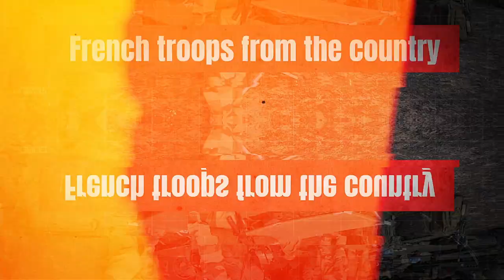Breaking News: France Finally Decide To Leave Niger. A Big Win For Niger.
Since the July 26th coup in Niger that ousted former President Mohammed Bazoom, a known French ally, France has been at loggerheads with Niger’s new military leaders. Just like it happened in Mali and Burkina Faso, the coup leaders in Niger demanded the withdrawal of France from the country after it renounced the military defense agreement with France but France remained defiant, refusing to leave. However, recent reports revealed that France has begun talks with Niger that will ensure the possible withdrawal of French troops from the country.

Recall that after Mall and Burkina Faso kicked French troops out, Niger became a crucial hub for France and France went ahead to station 1500 troops to help fight against armed rebels in the region.

Former French ambassador to Mali and Senegal Nicolas Normand confirmed the news, saying that talks between the French and Niger forces to "partially" evacuate soldiers were ongoing, according to his sources. Normand also stated that his source, who wishes to remain anonymous, stated that the talks should not be interpreted as a recognition of the coup leaders, but rather as a "technical" dialogue between the two forces.